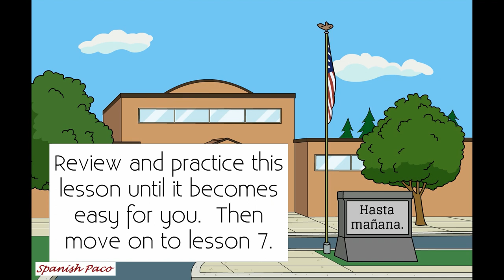Spanish Lesson 6 Origins (original)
Spanish Lessons Paco
Entertaining and educational  :)

Entertaining and educational Spanish lessons.  :)
Main concepts covered:
¿De dónde es ella? = Where is she from?
Ella es de ______. = She is from _____.
¿De dónde es él? = Where is he from?
Él es de _______. = He is from _____.

Ooops…I missed an accent mark.  Can you find it?